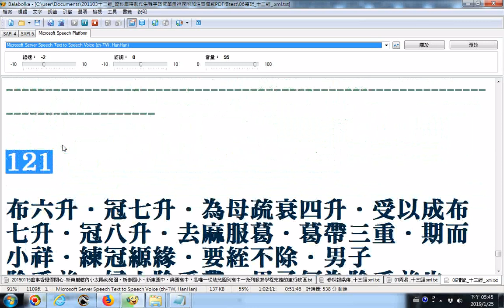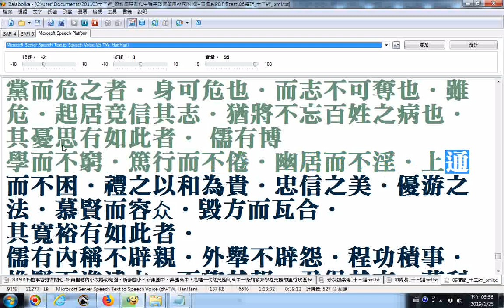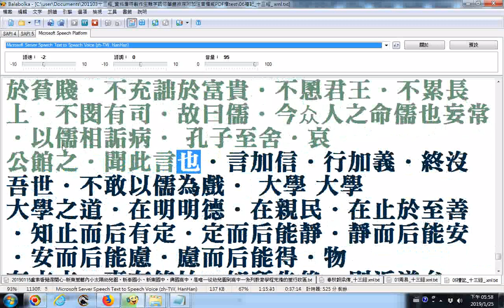split 003表記 balabolka逐字唸禮記B 部份漏讀或是破音字讀音錯誤請見諒